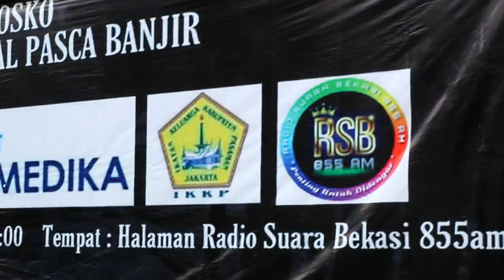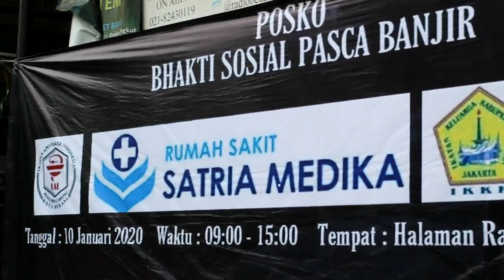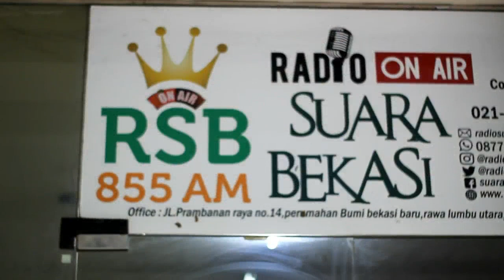Posko Bhakti Sosial Pasca Banjir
Banjir yang melanda pemukiman warga di Kota Bekasi menyisakan berbagai persoalan, salah satunya kesehatan masyarakat. Sebab itu, Radio Suara Bekasi 855 AM bekerjasama dengan Ikatan Keluarga Minang Pasaman, Ikatan Apoteker Indonesia (IAI) Kota Bekasi dan Rumah Sakit Satria Medika membuka posko pelayanan kesehatan gratis bagi warga terdampak banjir.

Lokasi Posko Bhakti Sosial pasca Banjir dipusatkan di Radio Suara Bekasi 855 AM. Tepatnya di Perumahan Bumi Bekasi Baru, Rawalumbu Utara, Jalan Prambanan Raya Nomor. 14 -15, RT.004/ RW.010, Kelurahan Sepanjang Jaya, Rawa Lumbu, Kota Bekasi.

Seperti apa agenda kegiatan Posko Bhakti Sosial pasca Banjir yang dilaksanakan di Radio Suara Bekasi 855 AM? Simak video ini sampai selesai yaaa..

Terimakasih untuk semua yang sudah menyempatkan menonton video ini.